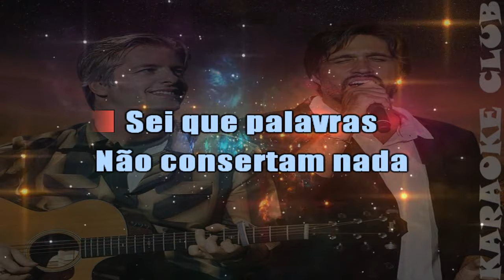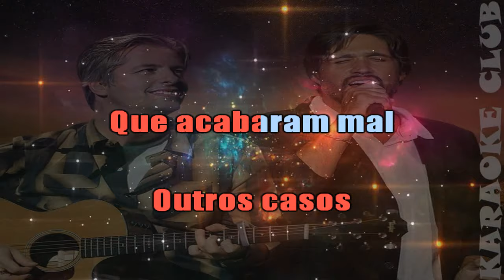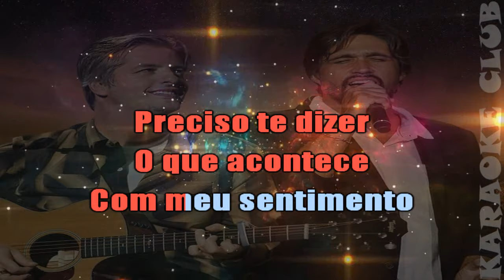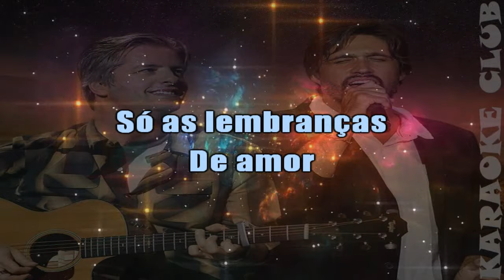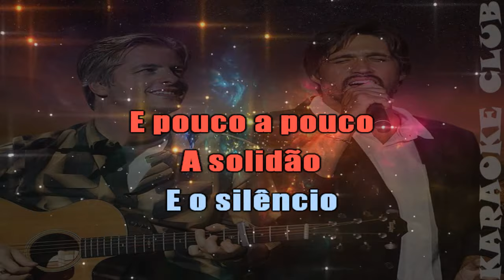VICTOR E LEO - LEMBRANÇAS DE AMOR ( KARAOKÊ )